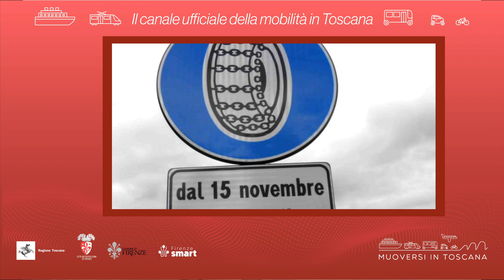Muoversi in Toscana - Edizione delle 13 del 20 dicembre 2022